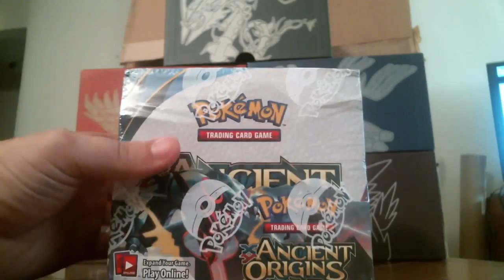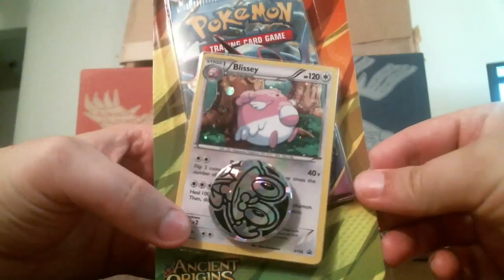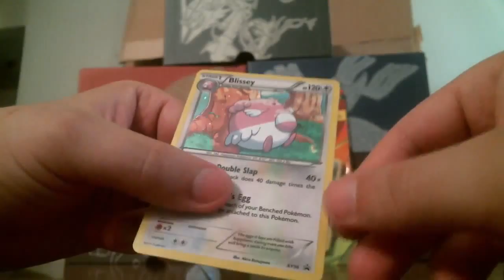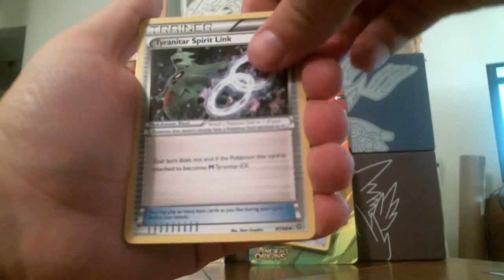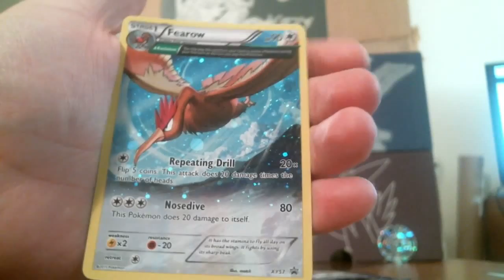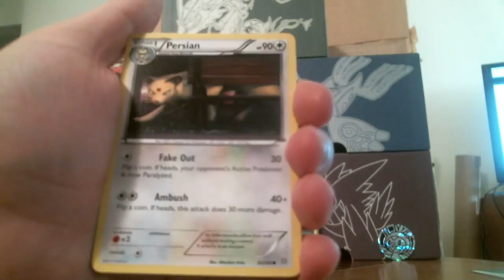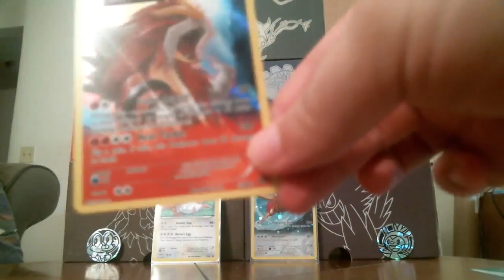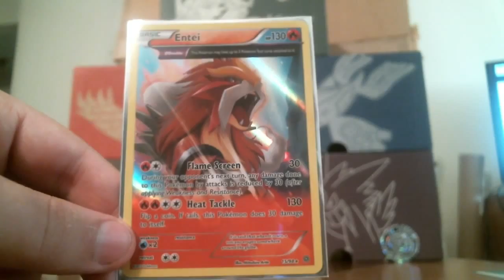Pokemon TCG Opening 2 XY Ancient Origins Booster Packs